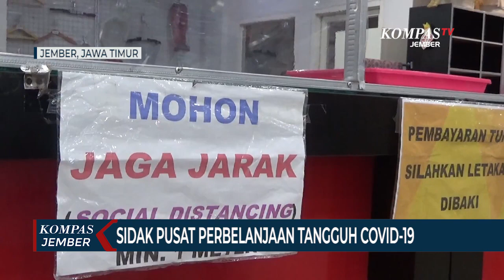Bupati Jember Sidak Pusat Perbelanjaan Tangguh Covid-19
JEMBER, KOMPAS.TV - Gugus tugas percepatan penanganan Covid-19 Kabupaten Jember Jawa Timur memeriksa penerapan protokol kesehatan Covid-19 di pusat perbelanjaan. Hal ini dilakukan untuk mencegah penyebaran virus corona di pusat perbelanjaan.

Pemeriksaan protokol kesehatan salah satunya dilakukan di pusat perbelanjaan Jadi Fashion, yang ada di Kecamatan Kaliwates, Kabupaten Jember pada Jumat (04/09).

Tempat ini selalu ramai pengunjung, yang belanja pakaian dan kebutuhan sehari hari sehingga berpotensi terjadi penularan virus corona.

Petugas memeriksa penerapan standar protokol kesehatan Covid-19 mulai dari fasilitas cuci tangan, pemeriksaan suhu tubuh, jaga jarak, kewajiban pemakaian masker dan alur keluar masuk pengunjung serta karyawan toko.

Selain penerapan protokol kesehatan, pihak pengelola juga rutin memeriksakan kesehatan karyawan, yang berjumlah kurang lebih 100 orang.

Ketua Tim Gugus Tugas Percepatan Penangan Covid-19, Faida mengatakan bahwa dari hasil pemeriksaan, Jadi Fashion memiliki tingkat kedisiplinan protokol kesehatan yang tinggi, sehingga ditetapkan sebagai pusat perbelanjaan tangguh Covid-19.

Dengan konsep toko atau pusat perbelanjaan tangguh Covid-19 ini, diharapkan pemilik usaha lainnya dapat mengerti bagaimana mengantisipasi penyebaran virus corona dengan protokol kesehatan, yang telah ditetapkan.